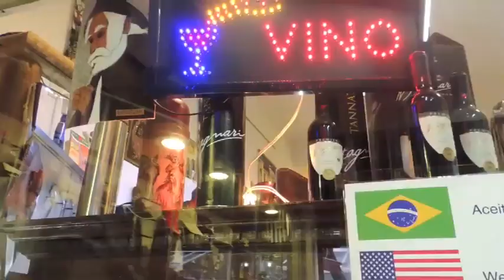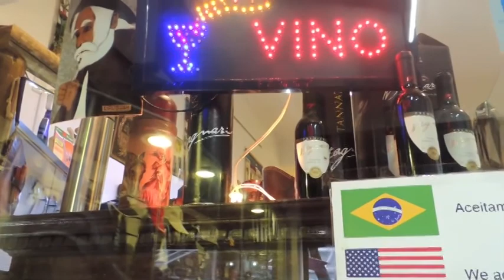"Viagem pelas vinícolas do Uruguai"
Em setembro de 2015 estive no Uruguai com um grupo de sommeliers visitando as principais bodegas do país.
Neste vídeo você confere um pouco dessa aventura!